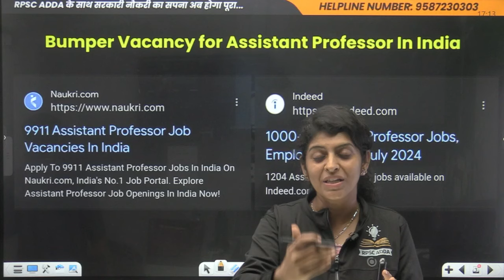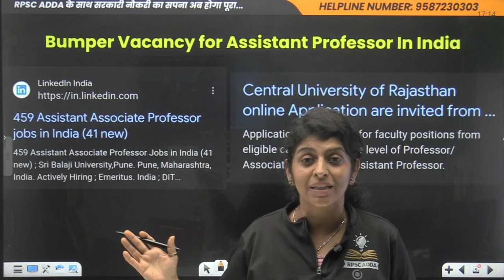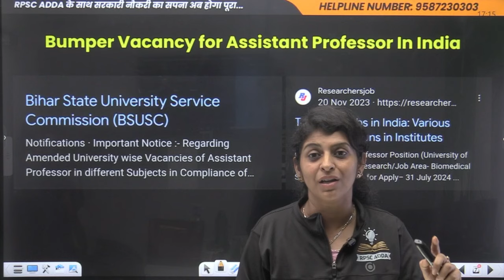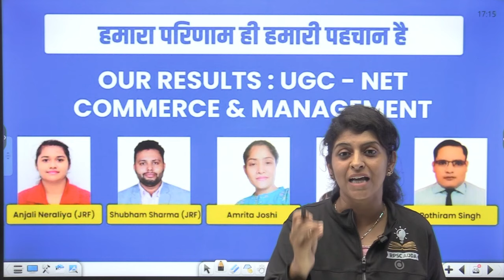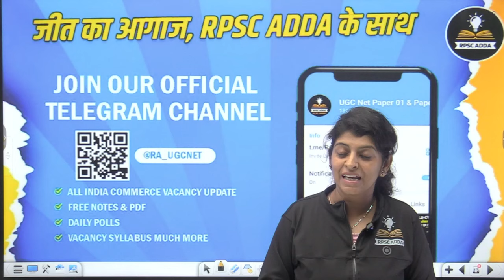UGC-NET 2024 | आ रही है बम्पर भर्तियां | Latest Update | Complete Detail Update Video